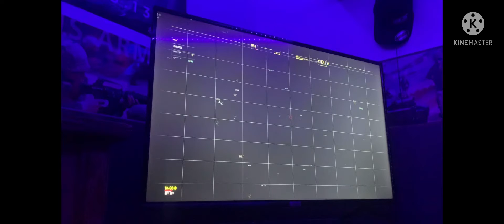call of duty black ops 2 part 7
hello everyone and what is up my name is sneaky wolf here and today video I’m going to be doing a part 7 of my walkthrough of call of duty black ops 2 and I hope y’all enjoy and don’t forget to subscribe and leave a like and commitment down below and I will see y’all in the next one peace out